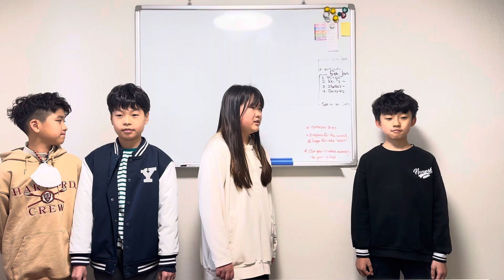Chicken Little Chant